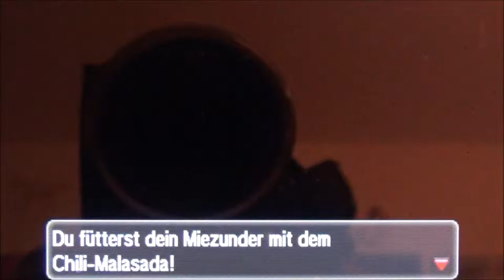POKEMON SONNE #33 🌞 Die drastische Styleänderung des Professors & Geometrieunterricht 2.0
Pokemon Sonne Part 33 Die drastische Styleänderung des Professors & Geometrieunterricht 2.0